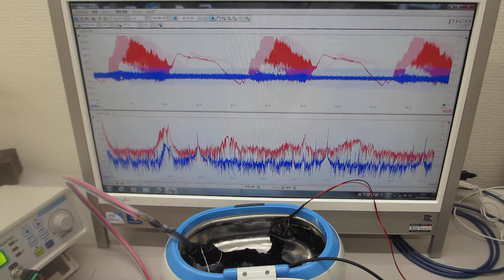超音波洗浄器（42kHz）とメガヘルツの超音波発振プローブによる、超音波実験